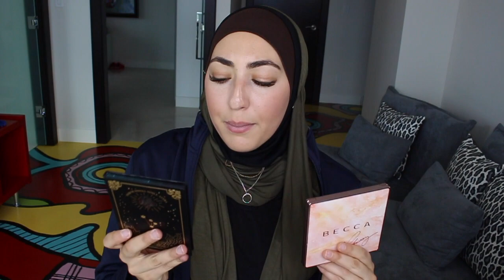May 2017 Favourites - Lorac, Tarte, Kat von D etc.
What I'm wearing:
Eyes- Lash Extensions
Face- Cle de Peau Cream Foundation in O20 and Lorac Pirates of the Caribbean Palette
Lips- Nada

My Intro - Coucou mes puces! Hello my loves! Marhaba habibetey (a translation of the middle phrase first in French and third in Arabic)